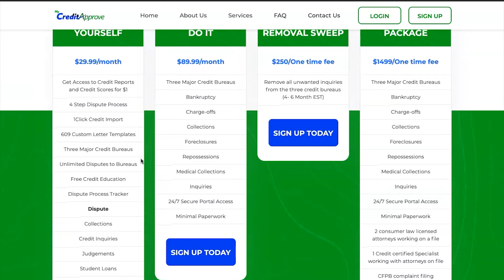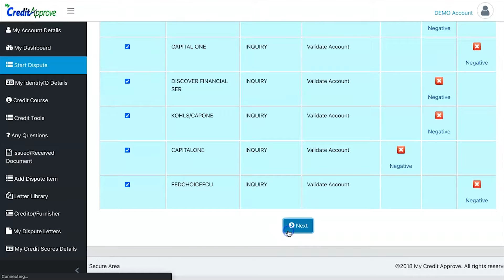How To Get a 50k Personal Loan (Upstart Review)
In today's video, I'm going to show you how to get a 50k personal loan with upstart without using your social.

My Article when I Created the First Cloud Credit Software for consumers.